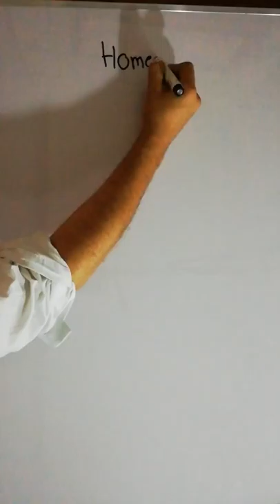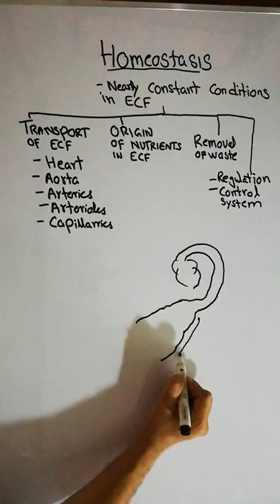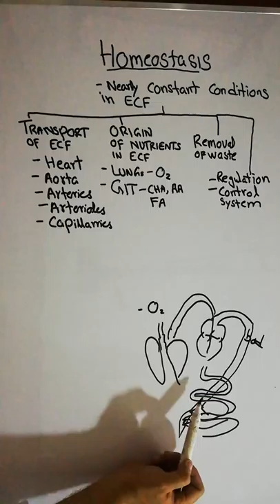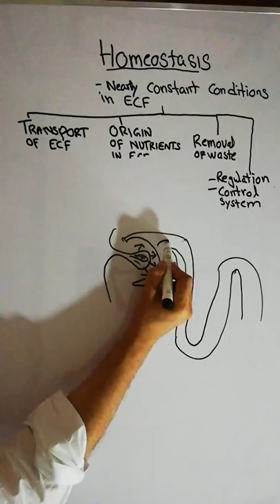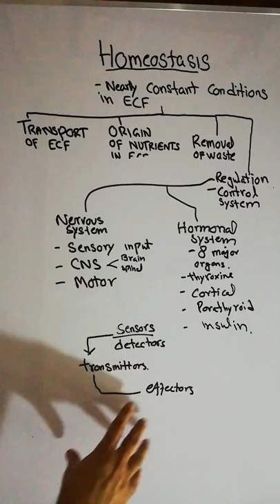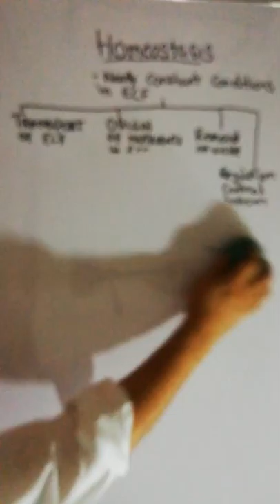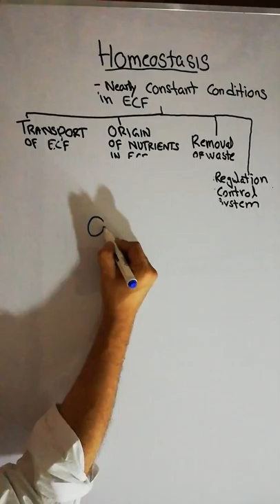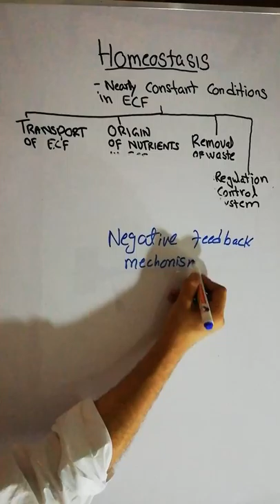Physiology 2 | Homeostasis | control systems | positive feedback mechanism | Guyton chapter 1